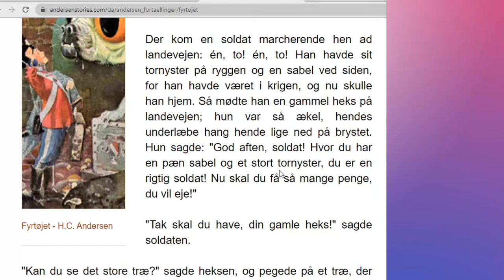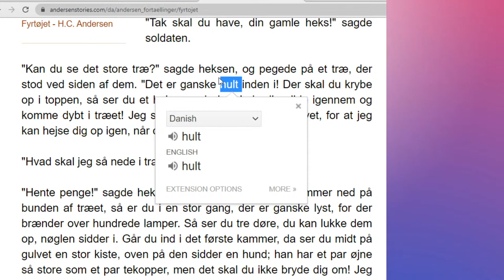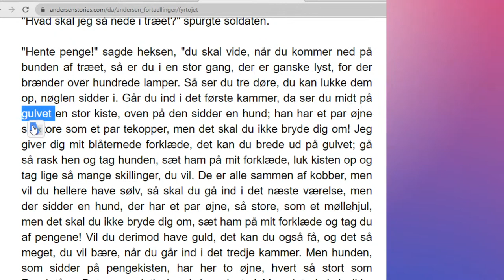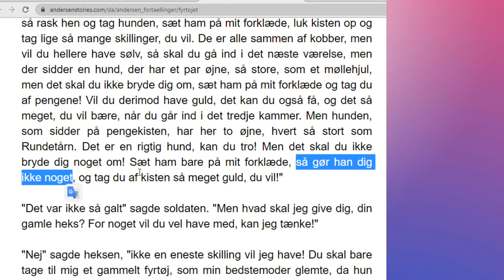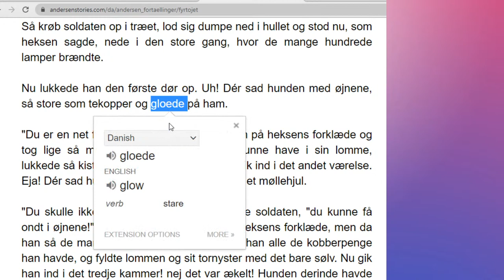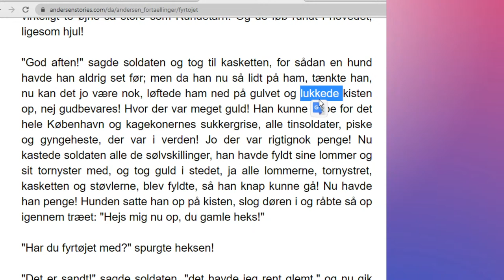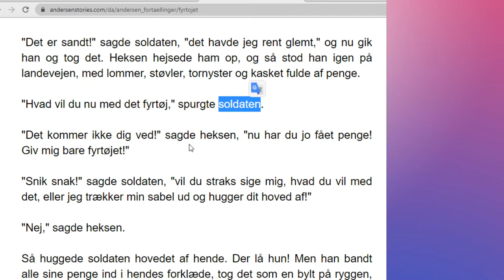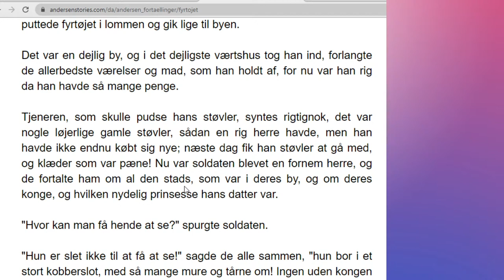Reading and translating a Danish fairytale!